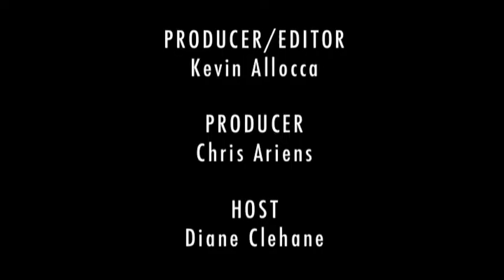Robbie Myers Brings Fashion Week to Elle.com (Media Beat 1 of 3)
In this first installment of our three-part interview, Elle editor-in-chief Robbie Myers dished about the event's major move uptown to its ultra glam new home at Lincoln Center. "Lincoln Center is one of the great cultural destinations in the world, and I think that it's nice that fashion is being elevated really to the arts," she said.